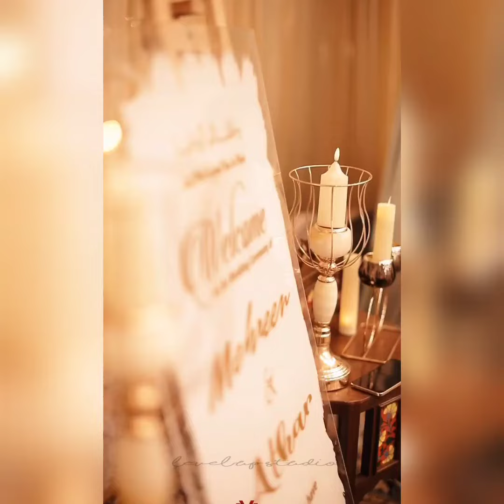Mehandi Raat of Dr Mehreen Qazi and Atheramir Khan || Mehandi Look Of Dr Mehreen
Beautiful Velvet Pheran With Aari And Tilla Work only 1399

Super Duper Sale On Original Pakistani Suit 😍

Stylish Gold Chick Set Design || Girlish Pearl Choker Available at Wani Ornaments

Bride : dr Mehreen

Groom :atheraamirkhan

mehandi : mehandi by tanzeela

level up studio